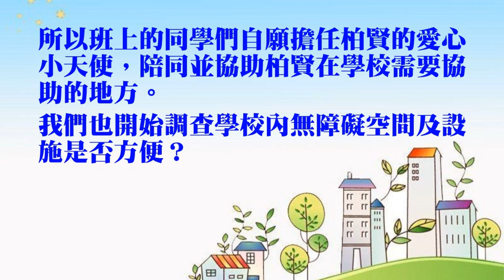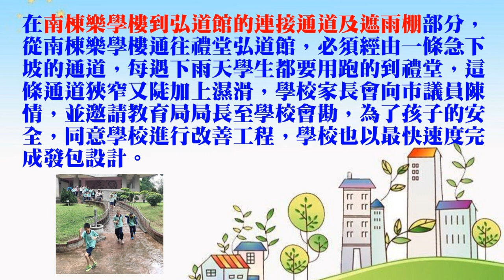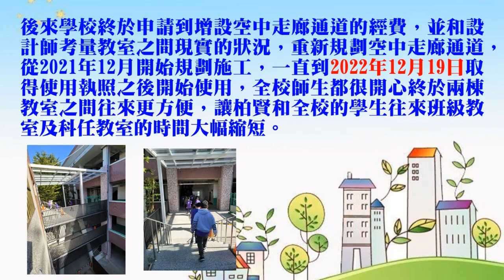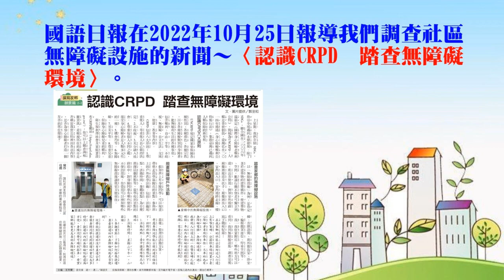CHI 20230162 有愛無礙齊步走